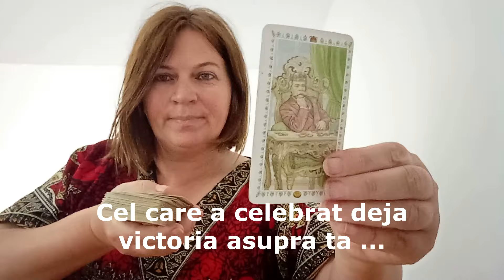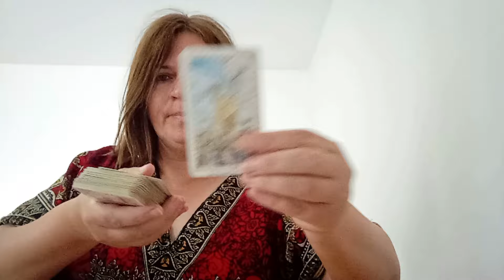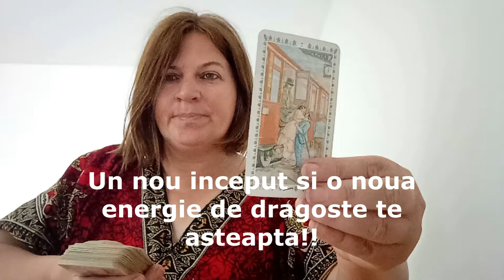OMG! Se va face dreptate într-o situație în care ai simțit că ai fost folosită!!